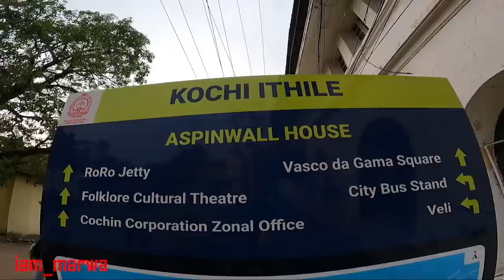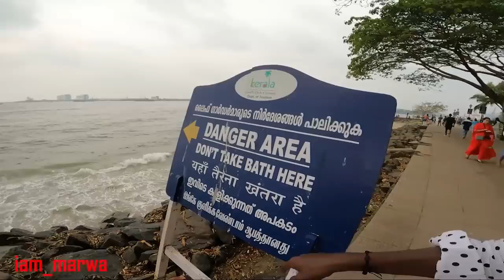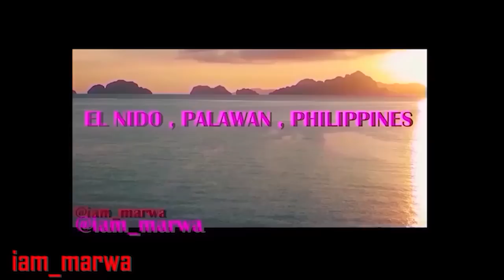i TRUSTED STRANGERS IN INDIA 🇮🇳 & THIS HAPPEN !!!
Kochi (also known as Cochin) is a city in southwest India's coastal Kerala state. It has been a port since 1341, when a flood carved out its harbor and opened it to Arab, Chinese and European merchants. Sites reflecting those influences include Fort Kochi, a settlement with tiled colonial bungalows and diverse houses of worship. Cantilevered Chinese fishing nets, typical of Kochi, have been in use for centuries.

Here I am with : Got Some Kochi Vibes😅💃

New Delhi is the capital of India and a part of the National Capital Territory of Delhi. New Delhi is the seat of all three branches of the government of India, hosting the Rashtrapati Bhavan, Parliament House, and the Supreme Court of India.

1.0) Buy My Sunglasses here ;

1.1 ) Buy My shirts ;

1. DJI MAVIC PRO DRONE ;
2. Canon 70D ;
3. Canon Lens ;
5.SamSung Note 9;
6. SONY FDR X3000 ;
7. OSMO POCKET ;
8. Sumsang phone ;

Espanol aqui